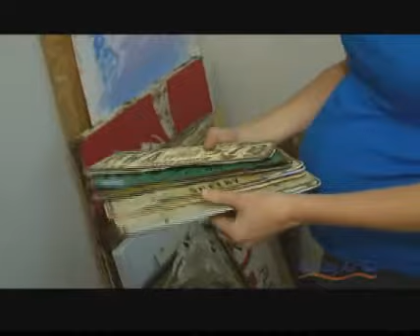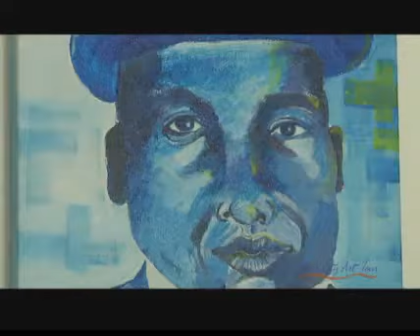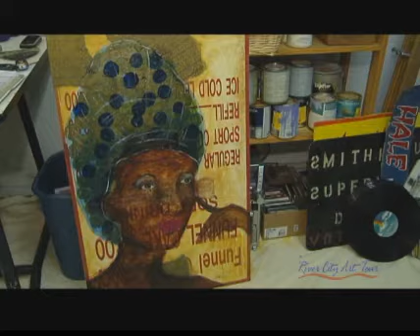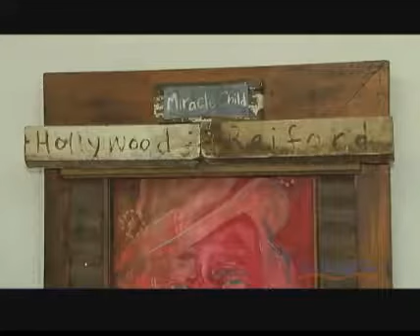River City Art Tour interview w/ artist Allison Lawyer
River City Art Tour Host Melissa Taylor interviews Memphis funky contemporary artist Allison Furr Lawyer.